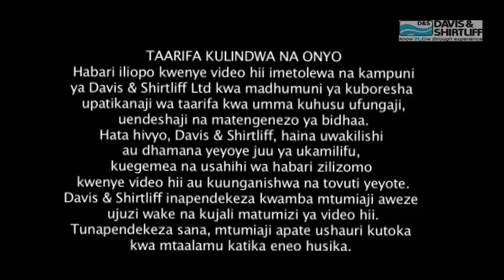Dayliff Solar Water Heater - Swahili Version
Watch and learn how the Davis & Shirtliff Dayliff Solar Water heater works